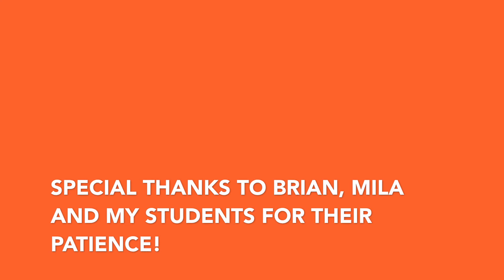China in Germany - A Trip to Meissen, June 26, 2017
This was a very laid back trip with my students and a very special teacher friend to Meissen in Saxony, Germany. Germany always seems to have a calming effect on me :)